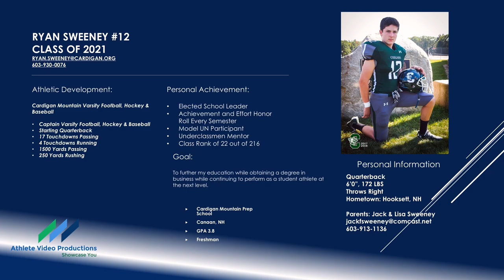Ryan Sweeney '21 Football Cardigan Mountain School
Ryan Sweeney Football Cardigan